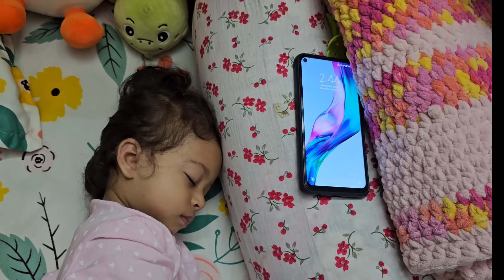বৃষ্টির মধ্যেও রুহি বাইরে যাবে বলে কান্নাকাটি😭😭😭 | বৃষ্টির দিনেও অনেক পার্সেল এসেছে😱😱😱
Pin- 713103
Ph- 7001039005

Channel Link

1.Rode Wireless Go II Dual Channel Wireless Microphone System, Black (Model Number: WIGOII)

2.Sony Digital Vlog Camera ZV 1

Things I'm using for baby :

1. Mamaearth Milky Soft Natural Baby Face Cream for Babies, For All Skin Types 60 g :

2. Mamaearth Daily Moisturizing Natural Baby Lotion (400 ml)

3. Mamaearth Soothing Baby Massage Oil, with Sesame, Almond & Jojoba Oil - 200ml

4. Mamaearth Coco Soft Massage Oil for new born , with Coconut & Turmeric Oil - 200 ml